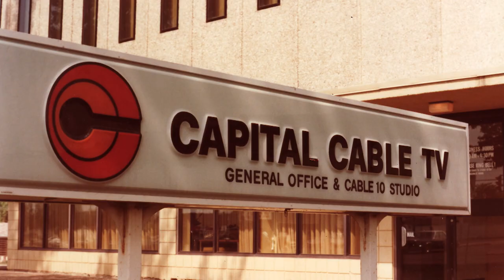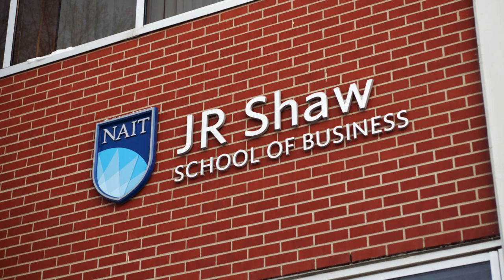In conversation with JR Shaw, founder of Shaw Communications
Meet JR Shaw, founder of Shaw Communications, and the namesake of NAIT's business school.  NAIT's Ruth Juliebo sat down with JR at Shaw Communications' headquarters in Calgary to get his insights into entrepreneurship, leadership, success and giving back.

JR Shaw is one of Canada's most successful, and well-respected entrepreneurs who fondly remembers connecting his first cable customer in Sherwood Park in 1971.  Shaw Communications now has over 13,000 employees serving 3.4 million customers from coast to coast.

JR's commitment to community service pulled him into NAIT circles. He helped lead the fundraising campaign for NAIT's South Learning Centre, donated precious items such as a 1949 Oldsmobile to auctions and chaired the Board of Governors from 1990 to 1997.